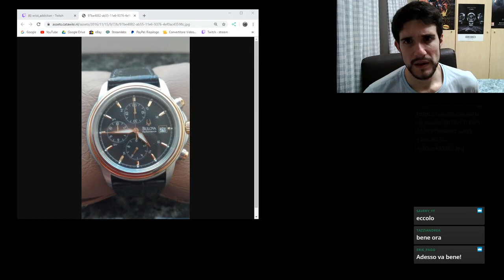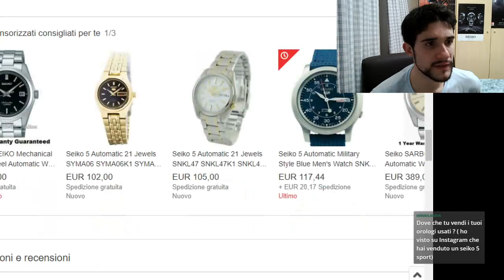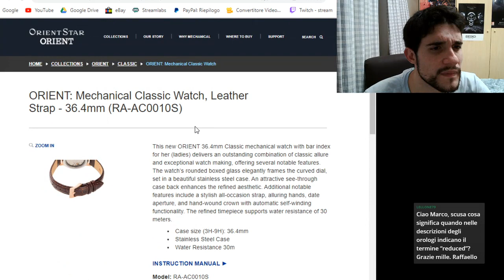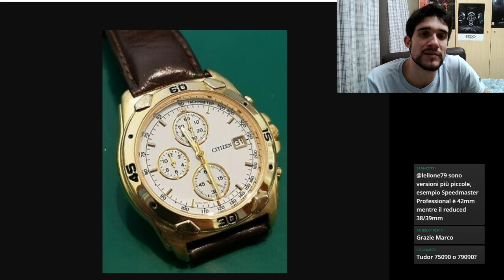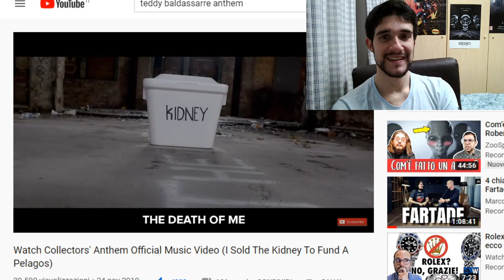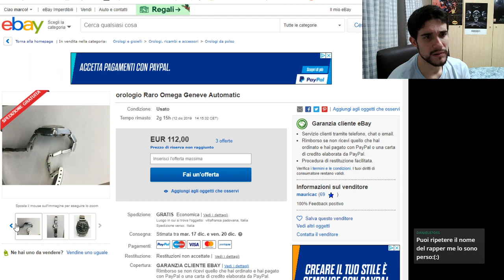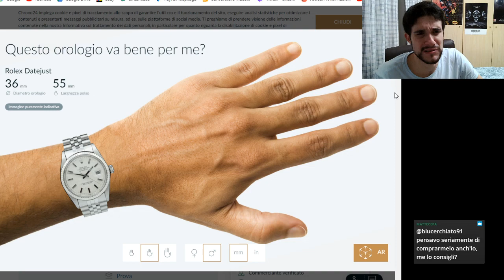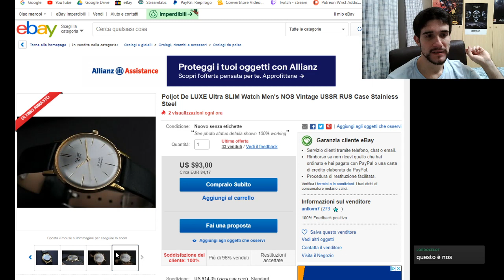Orologi in LIVE Wrist Addiction Talk Live twich 6